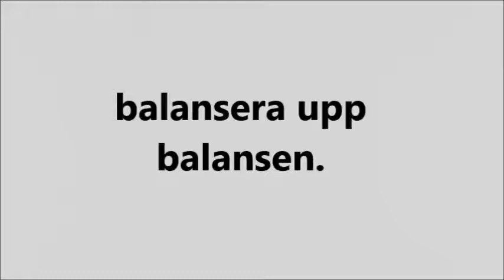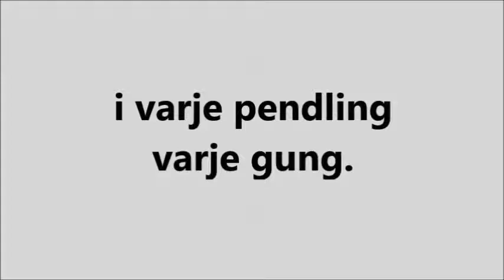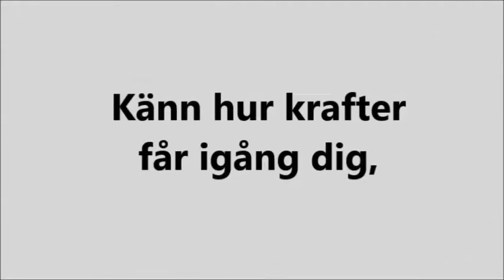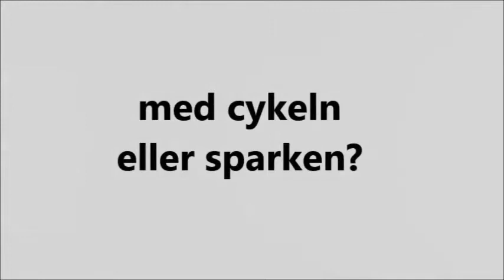Kraft och rörelse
Kraft och rörelse - Musikvideo till arbetsområdet Kraft på Malmö delar, Malmö stads lärplattform.